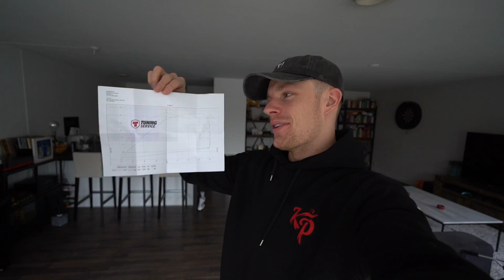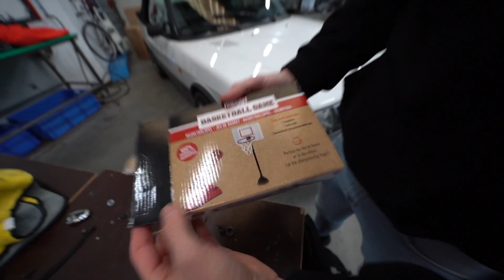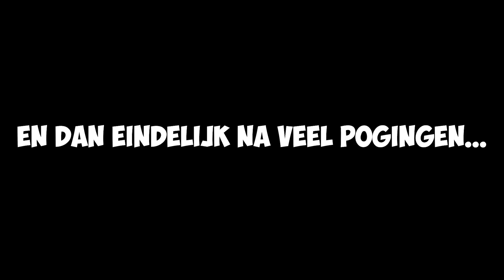2 KEIHARDE PIJNLIJKE FAILS DOOR FANS OP 1 DAG 😂 #2393